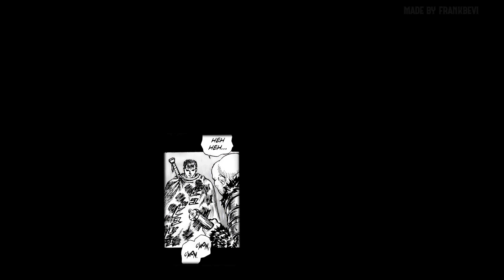BERSERK 4K - CONVICTION ARC - CHAPTER 1 [95] (110)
First Chapter of the Conviction arc, so Chapter 1,
Number inside the brackets [X] Will have the official order number
Number inside the parenthesis (X) Will have the number of chapters i have done.

R.I.P. KENTARO MUIRA - BUY THE ORIGINAL.

Enhanced scans by using A.I.
Music is taken from From Software's, Blizzard Entertainment, Wizards of the Coast, Larian Studios games, Capcom, Sony Interactive Entertainment, Microsoft, Square-Enix and CD Projekt RED games.

Come to say hi to me on my Twtich channel